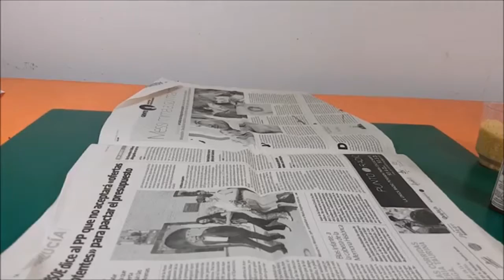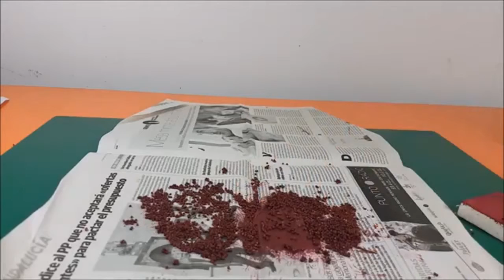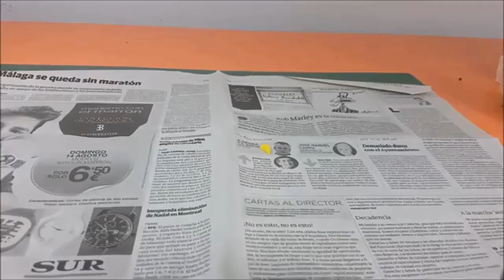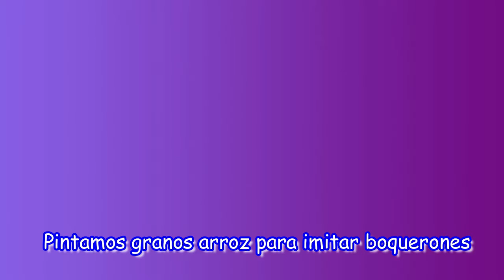Técnicas y trucos para trabajar nuestros Belenes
En esta ocasión os presento técnicas  y trucos que empleo para trabajar mis belenes